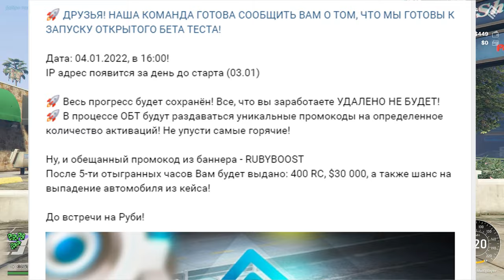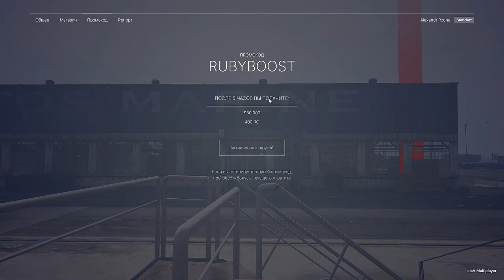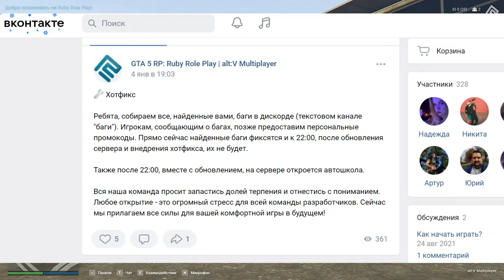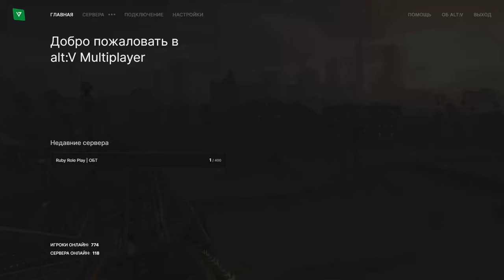GTA 5 Ruby Role Play (alt:V) ОБЗОР проекта R-Zone Game TV игры, прохождение.